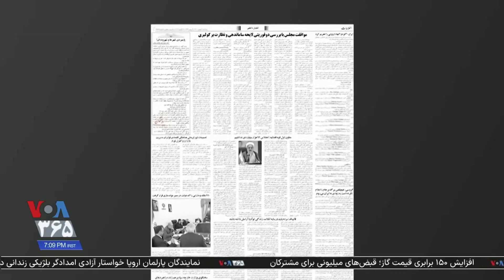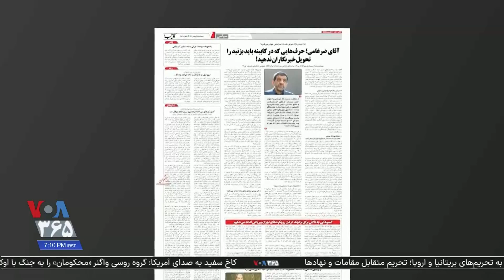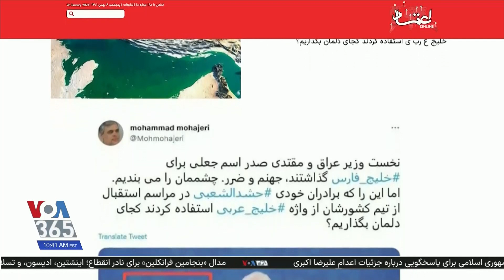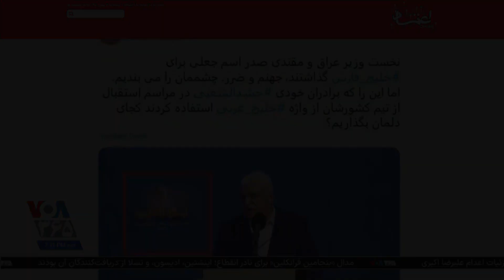نگاه روزنامه‌ها به مواضع ضرغامی: نمایش بازی می‌کند یا عضو متفاوت کابینه است؟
نگاه روزنامه‌های ایران به مواضع ضرغامی: نمایش بازی می‌کند یا عضو متفاوت کابینه است؟